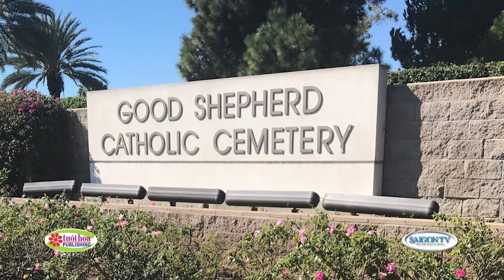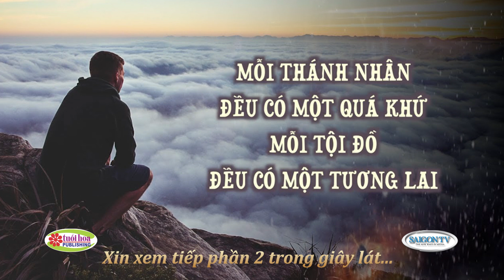Lời Vàng Ý Ngọc 407 - Về Miền Vĩnh Cửu A